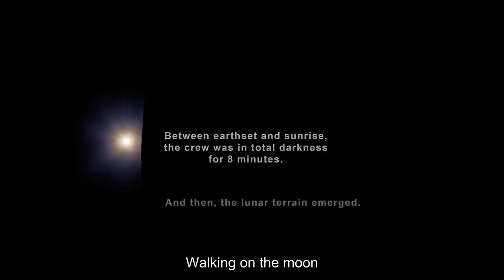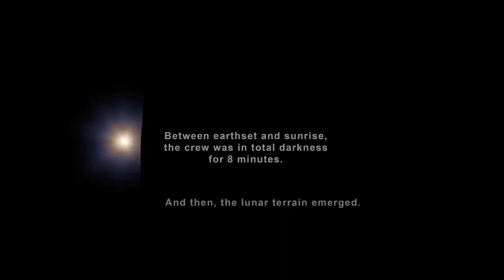ERIK LIMA - "WALKING ON THE MOON" (THE POLICE COVER)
Cover of 'Walking on the Moon", originally recorded by the band The Police for the 1981 studio album released by A&M Records "Regatta de Blanc".

Music and lyrics by Sting